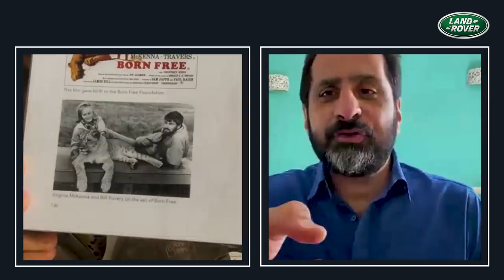Defender Diaries | Episode 3: Overlanding ft. Bob Rupani and Rishad Saam Mehta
Defender Diaries.
Where stories about the automotive icon come alive.
Watch Bob Rupani, Consulting Editor, Overdrive and one of India’s pioneering auto journalists, and Rishad Saam Mehta, a prominent Travel Writer, talk about Overlanding and their memorable driving experiences with Land Rover vehicles.
To know more about the launch of the New Defender,